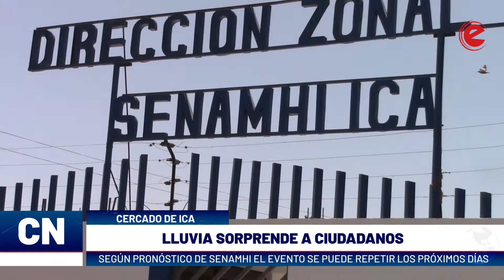LLUVIA SORPRENDE A IQUEÑOS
En horas de la tarde, una precipitación sorprendió a los ciudadanos iqueños, algunos optaron por ponerse a buen recaudo, mientras otros se cubrieron con sus prendas de vestir.
Según pronóstico del Senamhi el evento se podría repetir en los próximos días, hecho que ha venido registrandose durante las noches en algunos sectores de la ciudad de Ica.